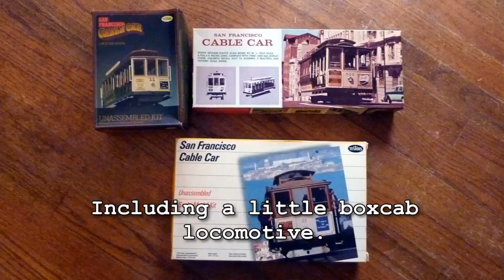An On30 Boxcab Locomotive Kitbash